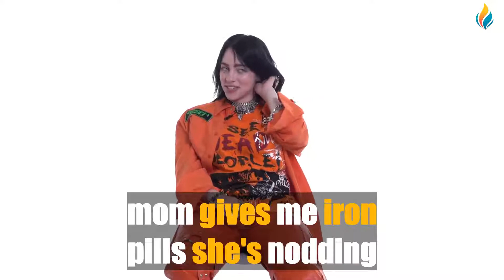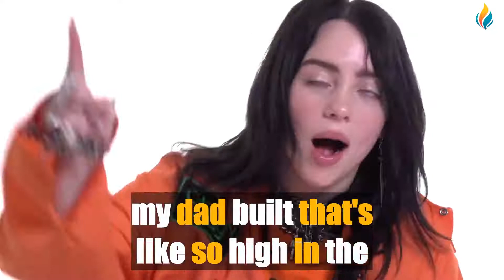IMPROVE YOUR ENGLISH WITH BILLIE EILISH (English Speech With Big Subtitles)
Our great new video for learning or improving English 🔴 IMPROVE YOUR ENGLISH WITH BILLIE EILISH (English Speech With Big Subtitles)